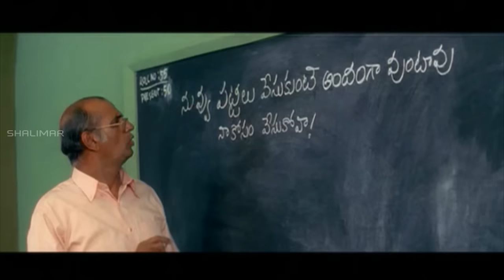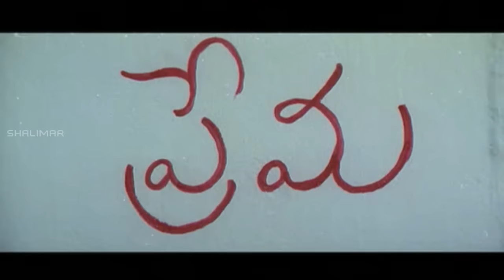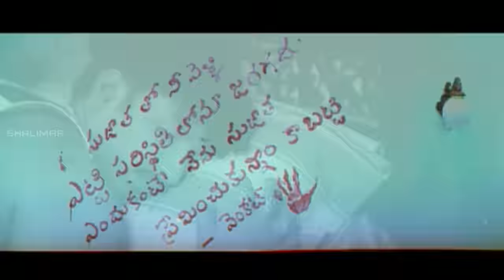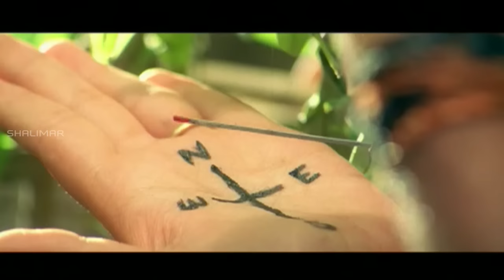Jayam Telugu Short Movie | Jayam Telugu Movie In 30 min | Mini Movies | Nithin, Sadha, Gopi Chand